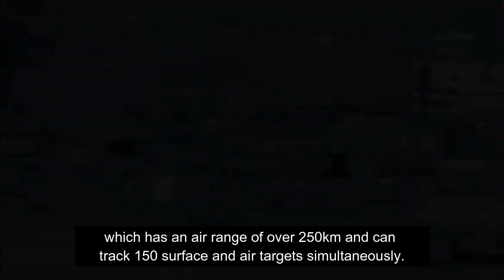China - Pakistan Launched Type 54 Frigate Warship in Shanghai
China and Pakistan marked their 70 years of relations with the launch of a Type 054A/P warship in Shanghai on Friday.
This is the second warship that China has launched for Pakistan. A statement from the Pakistan Navy underlined that the launch occasion coincided with the 70 years of Pakistan-China relations.

A deal for four warships was signed between the two countries in 2017 to enhance Pakistan’s maritime defense and deterrence capabilities. Type 054A/P frigates are equipped with modern surface, subsurface, and anti-air weapons, sensors, and combat management systems.

Pakistan Navy chief Admiral Amjad Khan Niazi told the Chinese state-affiliated Global Times that these ships will boost the potency of Pakistan’s “fleet and significantly contribute in maintaining peace and security in the region”.

The frigate constructed by China Shipbuilding Trading Company and Huodong-Zhonghua Shipyard was launched at Hudong-Zhonghua Shipyard. The first ship was launched in August 2020. All four units are to be built in China and delivered by 2021.